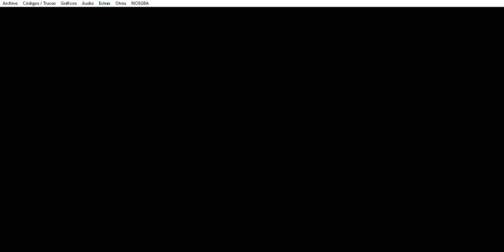Drone Tactics - Badlands: Rank 52 - Parte 6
Este capítulo abarca la sexta parte del Páramos (Badlands): Rango 52 (Rank 52)